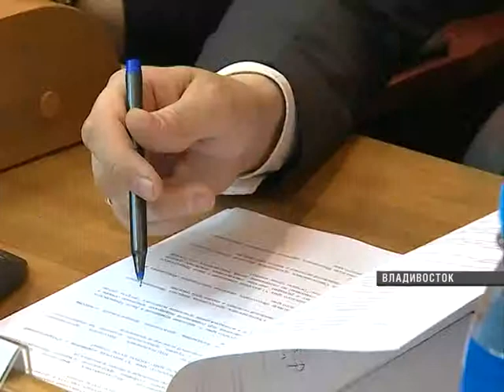Краевое Законодательное Собрание наметило перспективы работы на 2014 год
Первый по значимости и первый по порядку рассмотрения - законопроект о корректировке краевого бюджета.